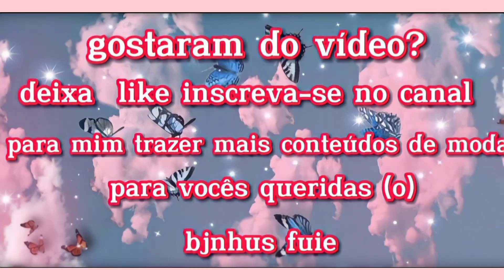Moda saias e vestidos Tiktok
olá meninas e meninos ,jovens de todas as idades voltei com mais um videozinho aqui para vocês mostrando um pouquinho da moda do momento tiktok ,quem nunca fez uma dancinha tá por fora em kkkk ,vários modelos de saias e vestidos top vem com a Paty que é sucesso